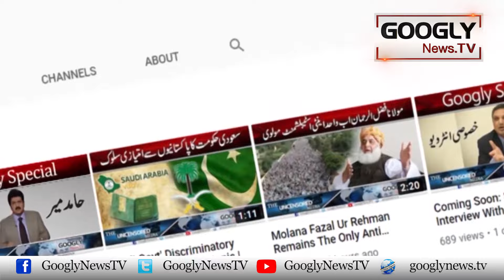Sunjay Dutt Nai Waseem Akram Ko Cricket Ka Bhagwan Kiyun Qarar Diya? | Googly News TV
Sunjay Dutt Nai Waseem Akram Ko Cricket Ka Bhagwan Kiyun Qarar Diya?